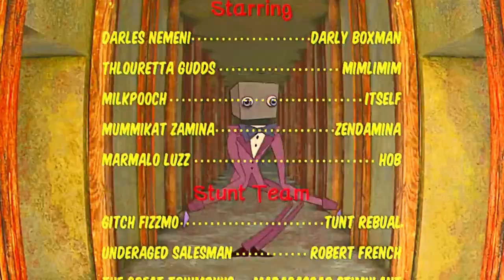YTP - The Darly Boxman Show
The Darly Boxman Show by Gooseworx
YTP edit by KP-Studios